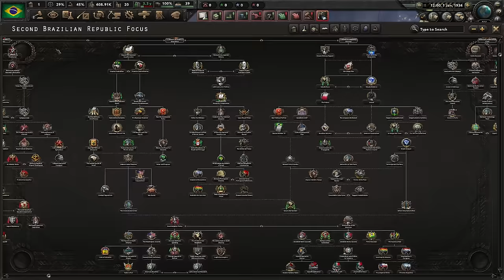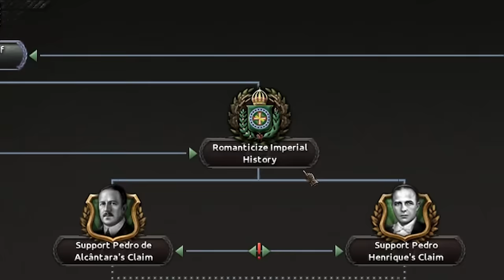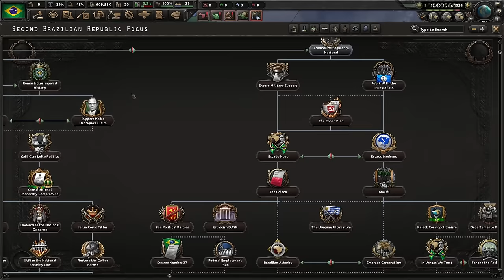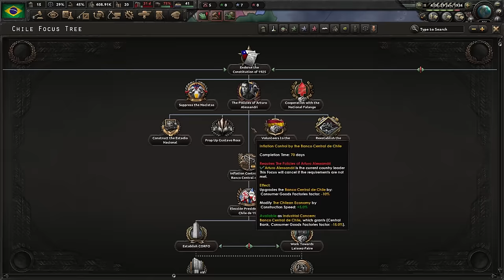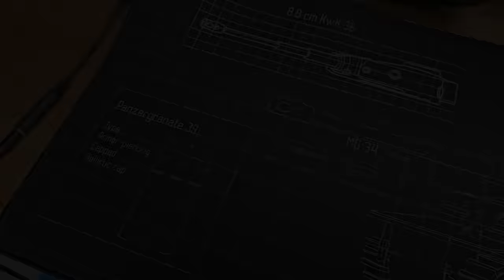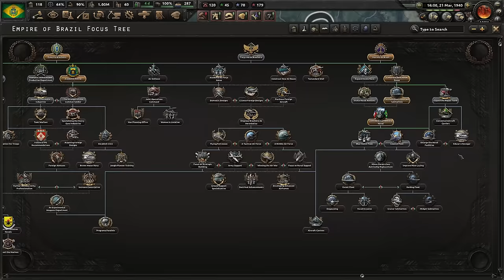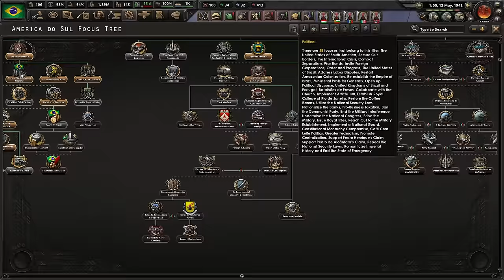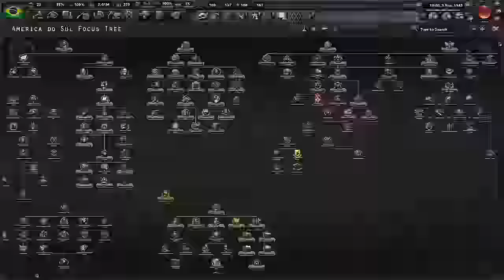Trial of Allegiance DLC: So they gave Brazil a focus tree...and its WILD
Want a Tiger Tank Desk Pad?

NEW DLC! NEW DLC! YOU ARE GOING TO BRAZIL!

YouTube Membership: shorturl.at/qzBRV